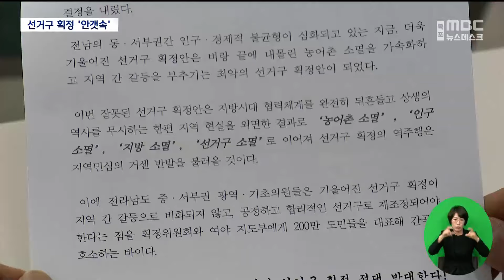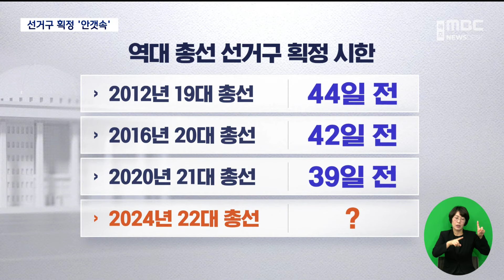선거구 획정은 여전히 '안갯속'.. 2월 넘기나? (2024.02.26/뉴스데스크/목포MBC)